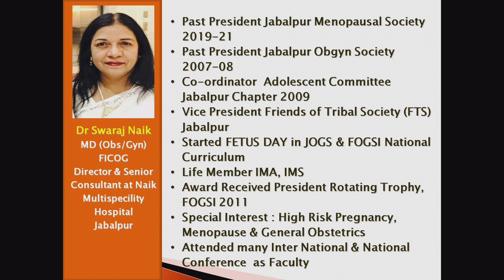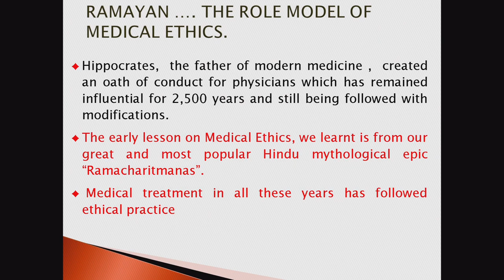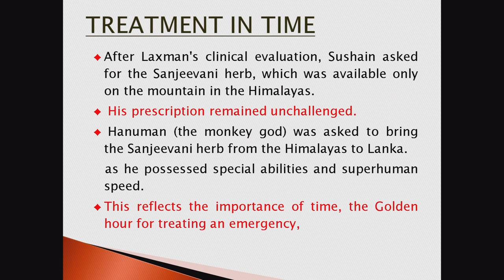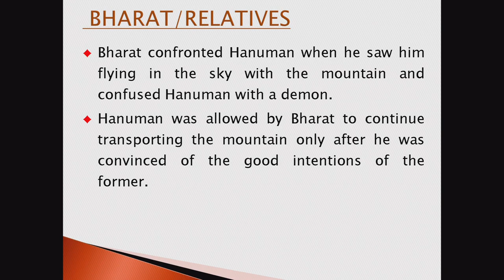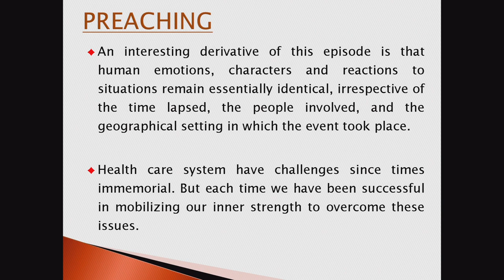Ramayan the Role Model of Medical Ethics- Dr. Swaraj Nayak